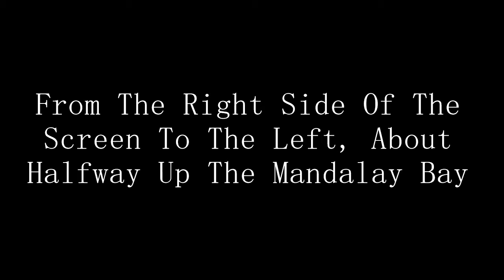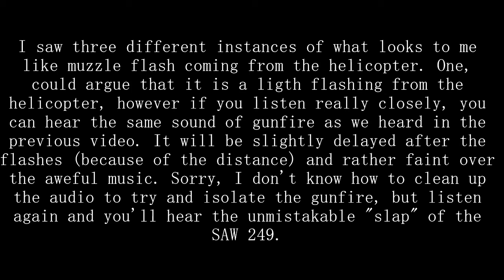Machine Guns & Helicopters - Viva Las Vegas (Part 2)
Video Of Chopper At Event